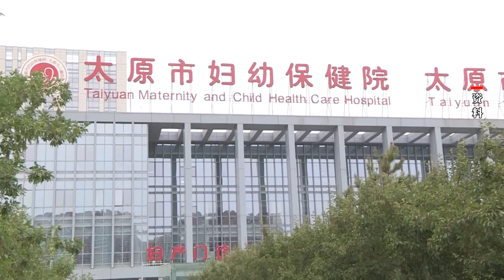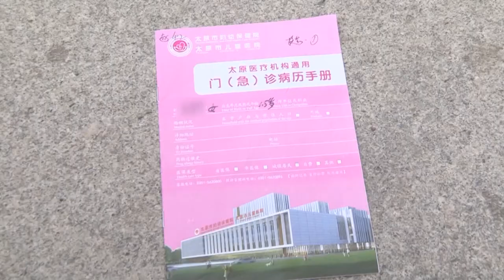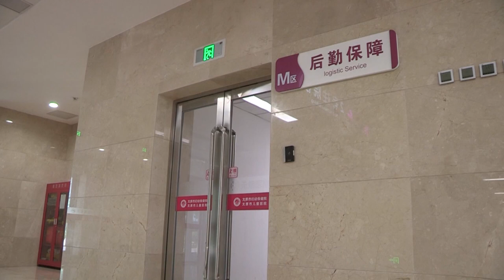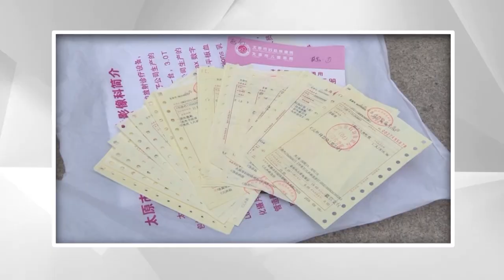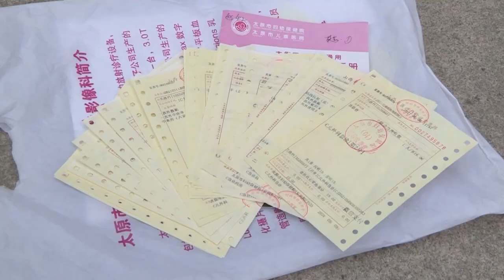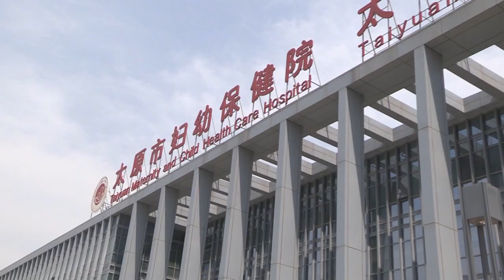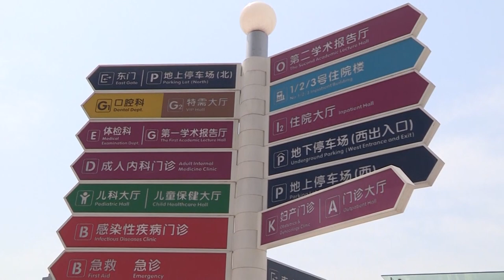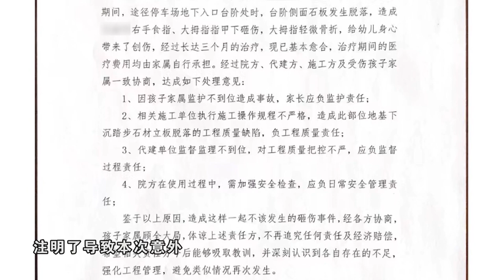【法在身邊】一歲幼女醫院受傷誰之責丨医院台阶突然脱落，一岁半幼女突然受伤